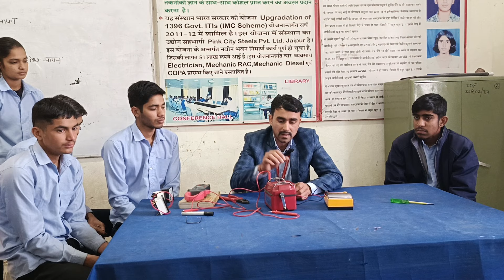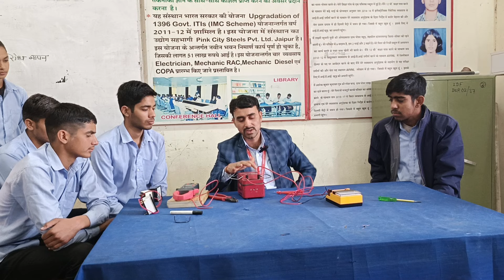BARC skill test Trade Electrician || How to test winding insulation with megger || Insulation Tester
winding insulation resistance test, transformer winding insulation resistance test
BARC skills Test Trade Electrician and Electronics | Three phase induction motor connection

BARC Skill Test Trade Electrician Electronics | Single phase induction motor connection| DOL Starter
#3 phase induction motor star delta starter connection
#3 phase squirrel cage induction motor with star delta starter connection
connection of three phase induction motor with star delta starter

star delta starter connection in hindi
star delta starter connection in tamil
star delta starter connection diagram
star delta starter connection with motor
star delta starter connection malayalam
star delta starter connection 3 phase, star delta starter connection in kannada
star delta starter connection practical
star delta starter connection in telugu

three phase induction motor connection
three phase induction motor connection diagram
#3 phase induction motor connection star delta
#3 phase induction motor connection in tamil
3 phase induction motor connection diagram three phase induction motor wiring diagram
#3 phase ac motor connection, three phase induction motor starter connection
three phase induction motor winding connection diagram
three phase induction motor delta connection

5. Electrical practical – Electrical measuring instruments
– Transformer, Direct current ( D.C. ) machines
– Electrical wiring, Transistor
– Logic gates and their circuits.
Semester 3 ITI Electrician Syllabus
Topics Subtopics
1. Electrician Theory – 3-Phase induction motors
– Single-Phase induction motors
– Alternator, Synchronous motor
– Converters, D.C. machine, and short transformer winding
– A.C. Machine winding
– Illumination, Industrial wiring
– House wiring layout.
2. Engineering Drawing – Alternating current based electrical circuit drawing
– Electronic circuit and auxiliary component
– Electrical wiring and earthing
– Freehand sketch of D.C. machines
– Transformer, Illumination.
– Calculations related to A.C. waveforms
– Electrical connections, Elasticity
– Materials, Magnetism
– Pressure, Heat treatment.
4. Electrical Practical – Winding-rewinding
– Alternator, Synchronous motor
– Alternating current motor
– Converters, Electric lamp, and lightening decoration
– Industrial wiring
1. Electrician Theory  – Machine control panel
– Electrical instrument
– Electrical power generation
– Electrical power transmission
– Underground cables, Power distribution
– Speed control and maintenance o electric machines
– Electronic theory and communication
2. Engineering Drawing – Three-phase induction motor
– Alternator, Winding diagram
– Control panel, Distribution of power
4. Electrical Practical – Machine control
Electrical Contractor Service Technician
Motor re-winder Electrician Foreman
Technical Helper
Railways, Indian Army
ISRO/DRDO, NTPC
BHEL, ONGC, Electricity Departments
Thermal Power Plants
Nuclear Power Plants
Hydro Power Plants, GEB.
ITI Electrician
In today’s article, we learned about the syllabus of ITI Electrician.  I hope that by reading today’s article, you must have got a lot of information about ITI Electrician
.Visit various sections of the
electrical installations